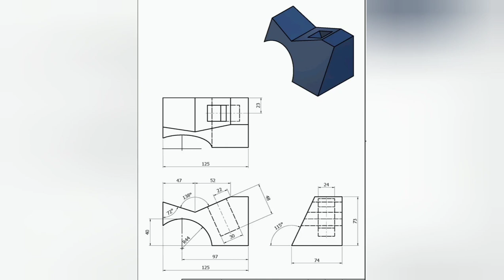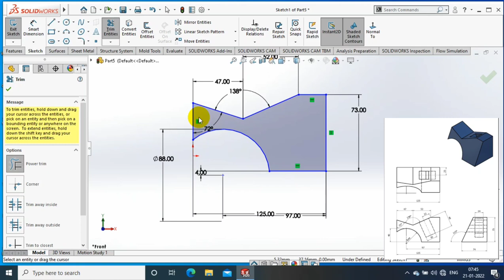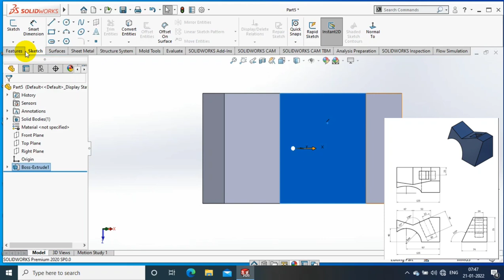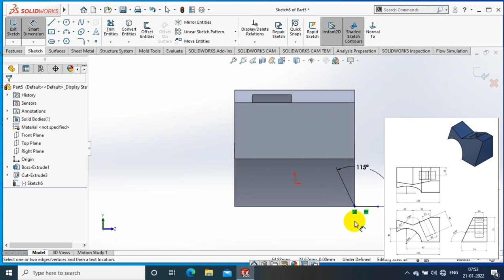SOLIDWORKS EXERCISE# 43 | 3D MODELLING FOR BEGINNERS